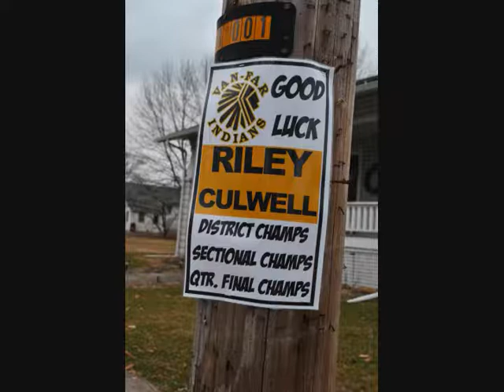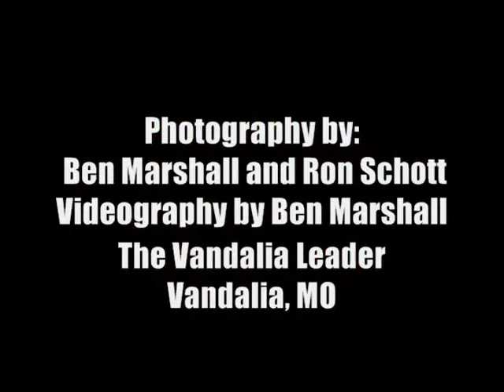2018 State Champions Van Far Indians 0001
Van-Far Indians head to State and win the State title in basketball